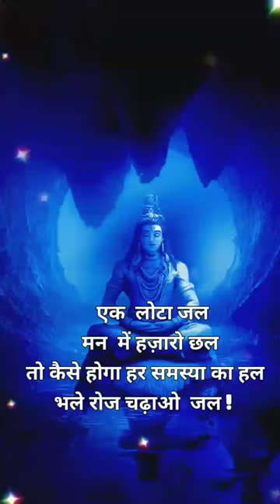ek lota jal man me hajaro chhal short video status of bhakti bhawnaye #